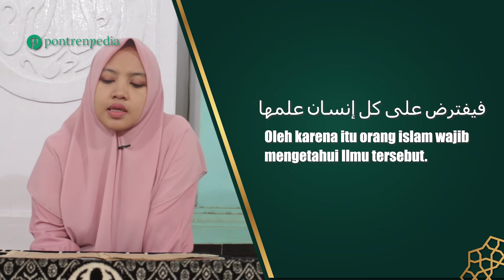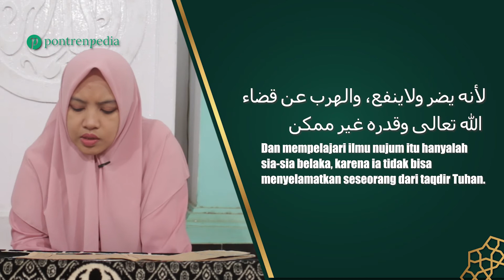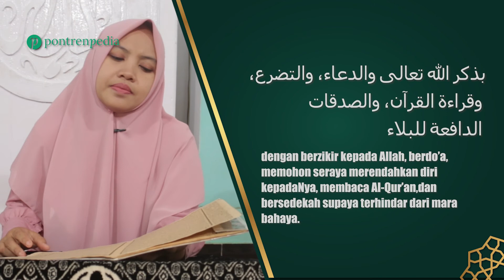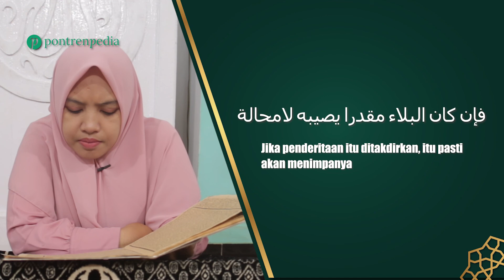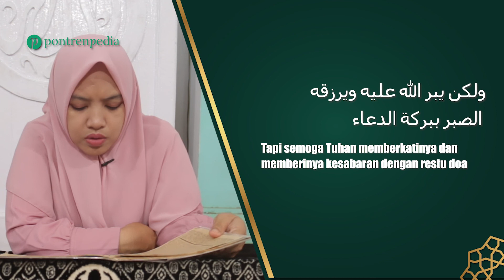Al Asran | Ta'alim Muta'alim | Ilmu Akhlak - Part 1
Kitab Ta’lîm al-Muta’allim Tharîq at-Ta’allum merupakan salah satu kitab yang menghimpun tuntunan belajar.

Nama lengkap penyusunnya adalah Burhânuddîn Ibrâhim al-Zarnûji al-Hanafi.

Kata al-Zarnûj dinisbatkan kepada salah satu kota terkenal dekat sungai Oxus, Turki. Dari penisbatannya kepada al-Hanafi di ujung namanya dapat diketahui bahwa beliau bermazhab Hanafi.

Mengenai tahun kelahirannya para ulama tarikh masih berbeda pendapat, begitupun dengan tahun wafatnya. Sebagian menyebutkan Imam al-Zarnûji wafat pada 591 H, namun ada juga yang menyebutkan wafat pada 640 H (Imam al-Zarnûji, Ta’lîm al-Muta’allim Tharîq at-Ta’allum, Beirut: al-Maktab al-Islami, cetakan pertama, 1981, halaman 18).

Imam al-Zarnûji berguru kepada beberapa ulama besar pada masanya, di antaranya adalah Ruknul Islam Muhammad bin Abi Bakr (573 H), Hammad bin Ibrahim, Fakhruddin al-Kâsyâni, Fakhruddin Qâdhi Khan al-Awz Jundi, dan Ruknuddin al-Farghâni.

Para ulama tersebut adalah ahli fiqih sekaligus sastra. Mungkin faktor inilah yang menyebabkan banyaknya nasihat yang dikutip oleh Imam al-Zarnûji berasal dari ulama Hanafiyah, dan banyaknya syair di dalam kitab ini.